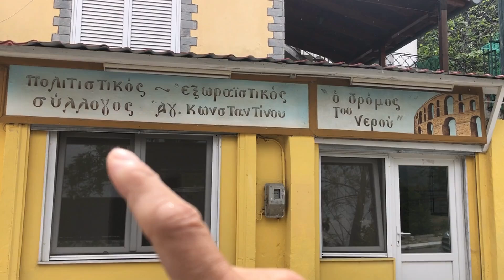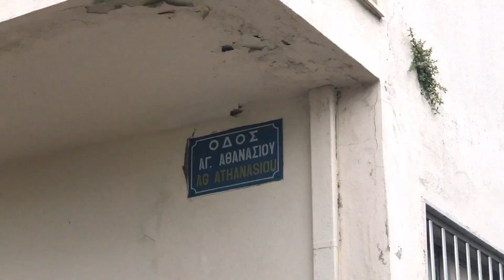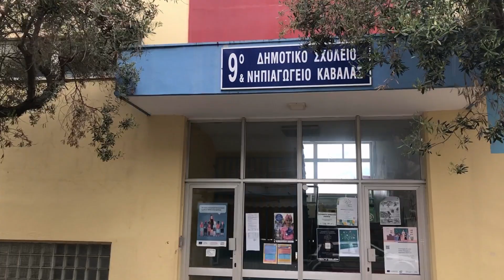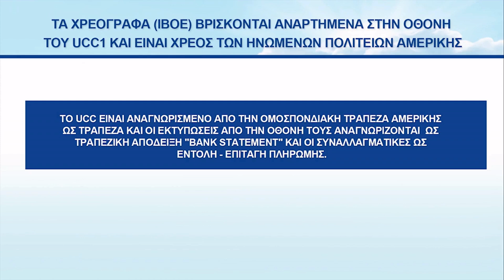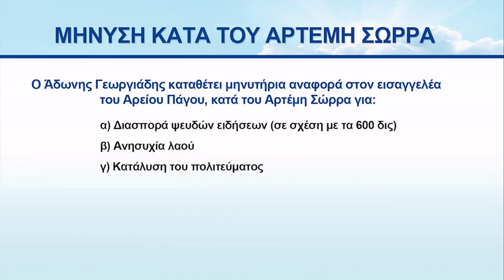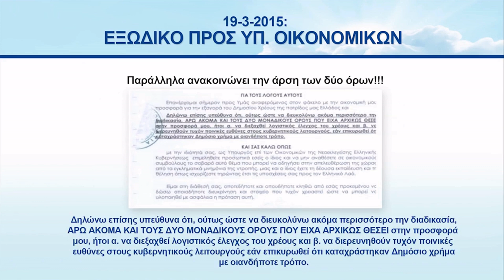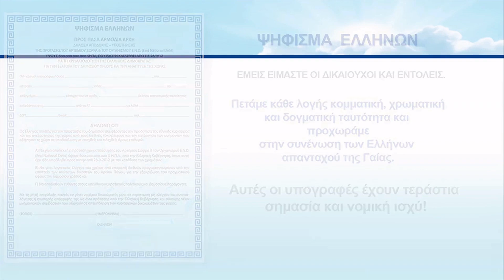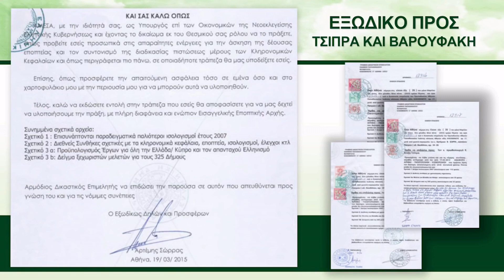ΚΑΒΑΛΑ • Ν # 239 ΔΙΑΔΡΟΜΕΣ ΜΕΣΑ ΣΤΟΝ ΑΣΤΙΚΟ ΙΣΤΟ • ΙΚΑΡΙΑΣ ΚΑΙ ΛΗΜΝΟΥ • 1-5-2023